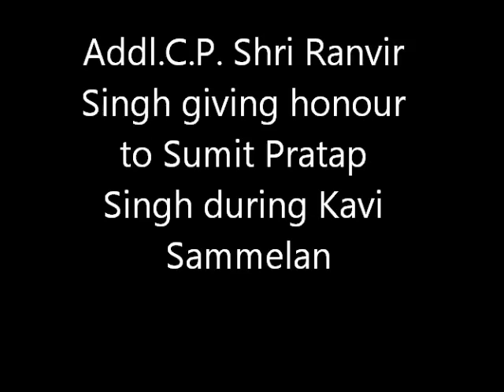Addl C.P. giving honour to Sumit Pratap Singh